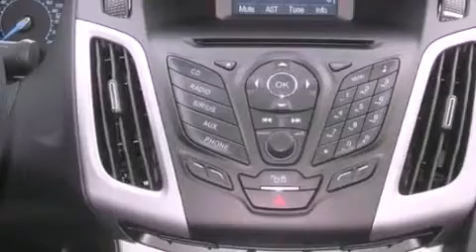2012 Ford Focus Renton WA 98055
Year : 2012
 Make : Ford
 Model : Focus
 Engine : 2.0L I4
 Trans . : Automatic
 Exterior : Ingot Silver

 Interior : Charcoal
 Stock : 120204

 101 SW Grady Way SW